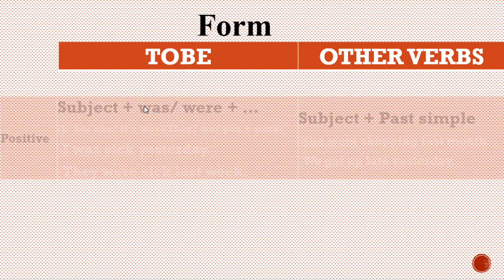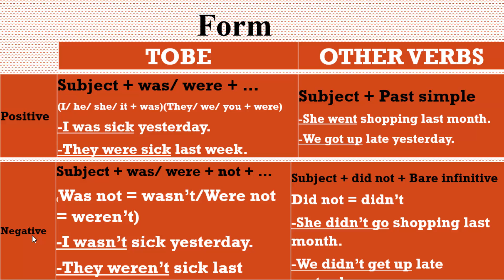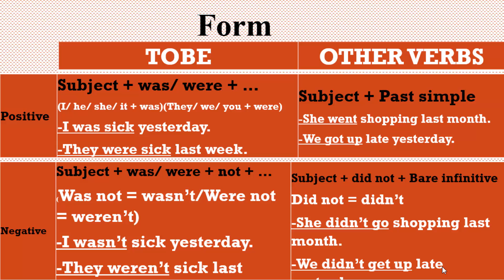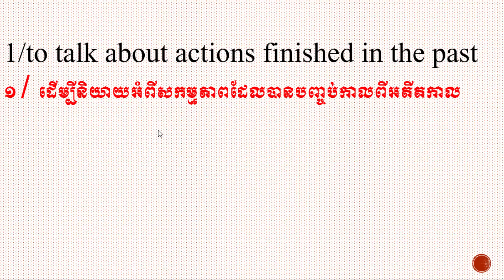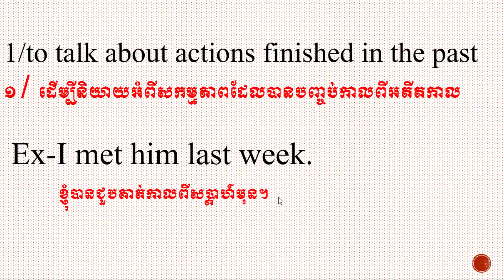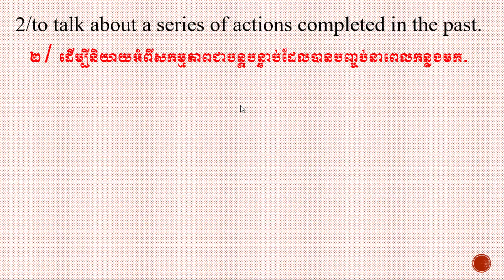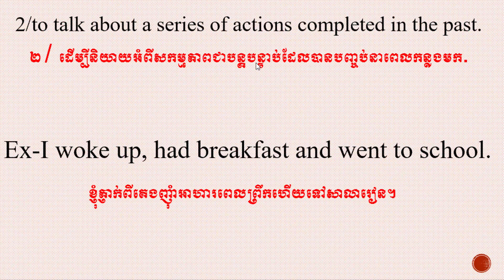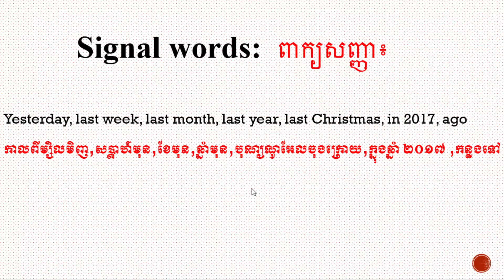how to study past simple tense,របៀបប្រើប្រាស់past simple tense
how to study past simple tense,របៀបប្រើប្រាស់past simple tense,Learn English Khmer for Cambodian from beginner to high level.how to study daily English conversation in English and Khmer part 29